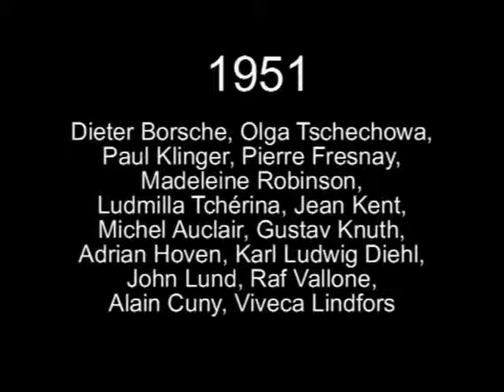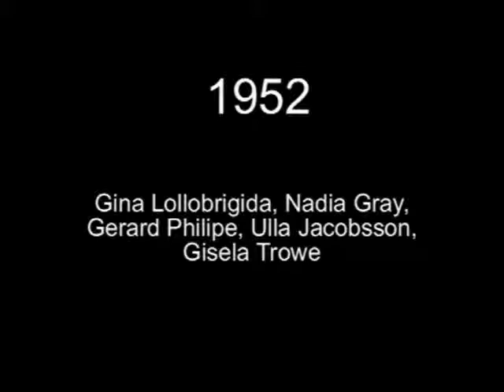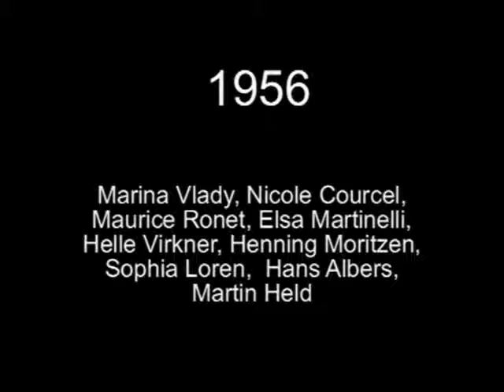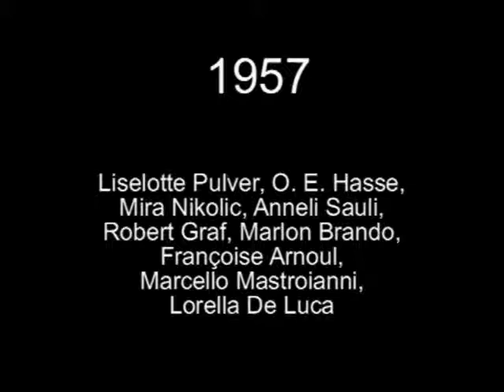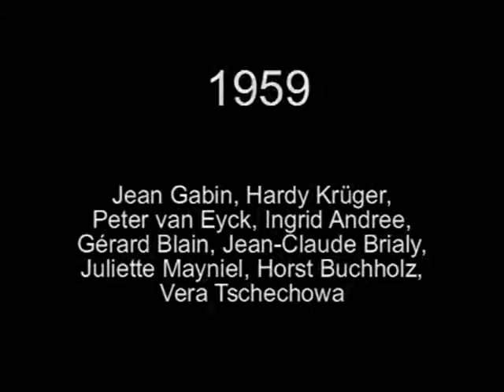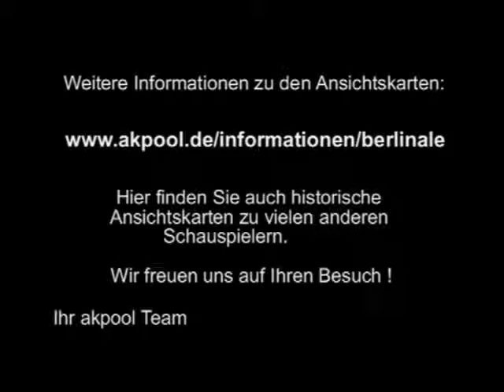Berlinale - Die frühen Jahre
Die Berlinale-Preisträger von 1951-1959, von Dieter Borsche bis Hardy Krüger.
Eine Diashow von historischen Ansichtskarten.